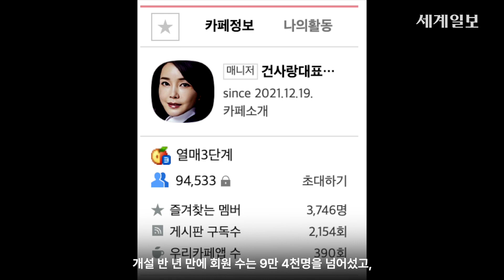김건희 팬카페 ‘건사랑’ 대표 “‘이재명 팬덤’과 우리는 달라”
경기 성남시 분당구 상가 밀집지역 2층에 있는 한 안경점을 찾아가자 중년 남성이 맞이해줬습니다.

“잠시만 기다려 달라”면서 탕비실로 보이는 공간에 들어간 그는 젤을 발라 머리를 바짝 넘기고 나타났습니다.

평범한 안경점 사장에서 윤석열 대통령의 부인 김건희 여사의 최대 팬카페 대표인 ‘북멘’으로 변신(?)한 이승환(50)씨는 카메라 앞에 당당히 나섰습니다.

이 대표가 지난해 12월 개설한 네이버 팬카페 ‘건사랑’에는 8일 현재 9만4000명이 넘는 회원들로 북적입니다.

이들 회원은 온라인 공간에서 매일 같이 김 여사와 관련된 기사나 사진을 공유하면서 행보 하나하나에 열광하고 있습니다.

이 대표도 주기적으로 온라인에서 김 여사를 겨냥한 비방 글과 악성 댓글을 수집해 경찰에 직접 고발하는 등 열심입니다.

이들은 왜 윤 대통령보다 아내 김 여사에게 열광하고 있는 걸까요?

세계일보 영상팀은 이 대표를 만나 김 여사를 지지하는 이유를 들어보고 ‘팬덤 정치’에 대한 세간의 우려도 전했습니다.